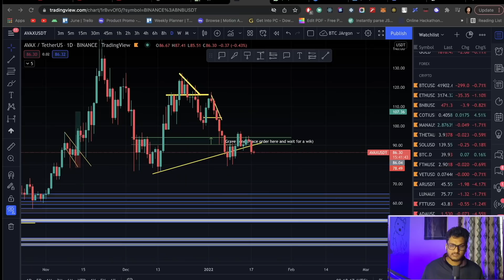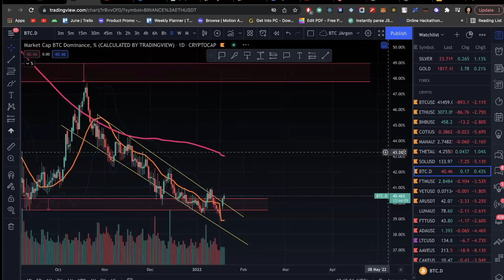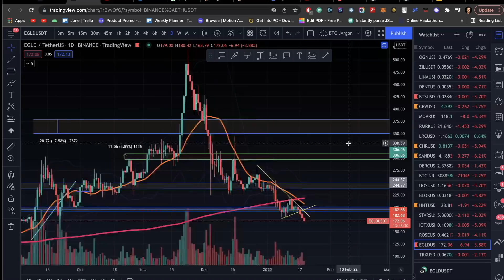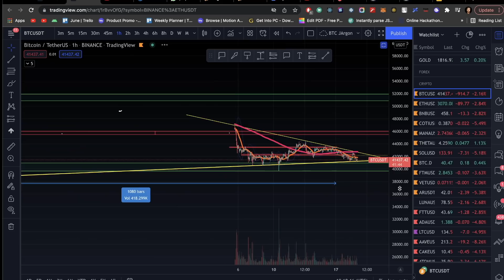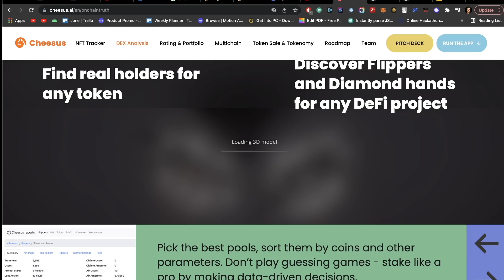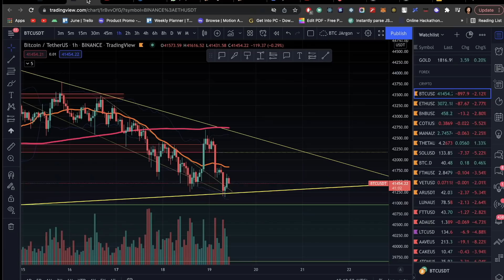BITCOIN UPDATE - Trend se Bounce? | BTC in Hindi | Crypto Update | Cheesus Project overview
TimeStamps:

0:00  Intro
0:20 SCAM Warning
1:08  BTC Update
2:32 Alts Update
5:12 Cheesus Project